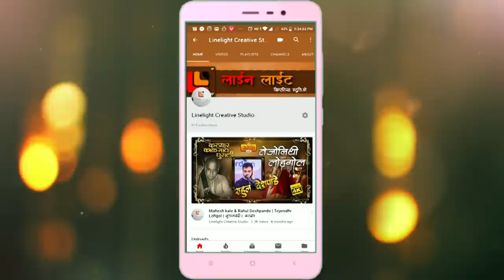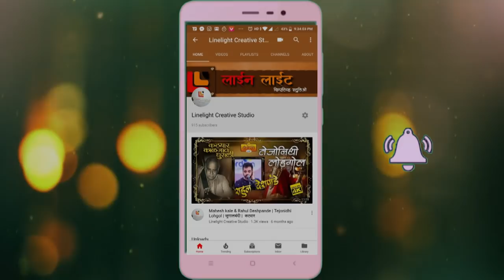| महाकाल प्रतिष्ठान | वाद्य पथक। संभाजीनगर | धुरंधर 2018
धुरंधर - एक अविस्मरणीय ढोल, ताशा स्पर्धा,संभाजीनगर २०१८
आयोजक : ऋषिकेश प्रदीप जैस्वाल

*महाकाल प्रतिष्ठाण* , संभाजीनगर
(वर्ष दुसरे)
*गणेशोत्सव २०१८*
नमस्कार. जय महाकाल 🚩

Camera : Swapnil Upadhye | Prashant Lakhole
Edit : Swapnil Upadhye ( Linelight Creative Studio)
          Ganesh Idol Cover Pic : Studio Blossom
          Nirala Bazar, Sambhajinagar,